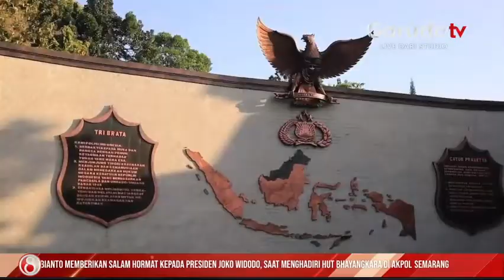Menteri Pertahanan Prabowo Subianto Hadiri HUT ke-76 Bhayangkara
Menteri Pertahanan Republik Indonesia Prabowo Subianto menghadiri upacara peringatan hari ulang tahun ke-76 Bhayangkara yang digelar di akademi kepolisian Semarang, Jawa Tengah pada Selasa 5 Juli 2022. Presiden Joko Widodo bertindak sebagai inspektur upacara yang di ikuti oleh 1.996 personel pasukan upacara.